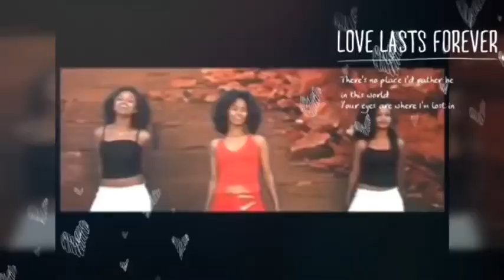SOMALI MUSIC SONGS 2019 ADAN MUSIC MEDIA HEESTII YARTA MALUGU HAAYA IYO NIIKO LAYAAB CAJIIB, 2019.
HEESTII YARTA MALAGU HAAYA,IYO NIIKO LAYAAB ,CAJIIB,23/3/2019.
GABDHO AAD UDHEEL NIIKO YAQAANO,OO WALIBA KUWA UGUQURAXSAN.